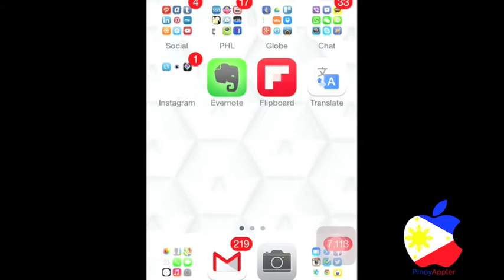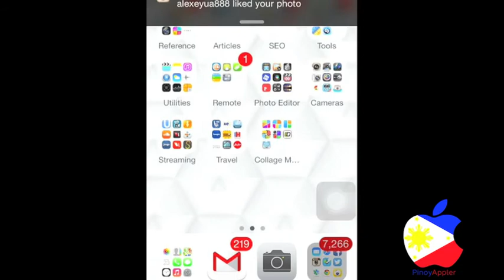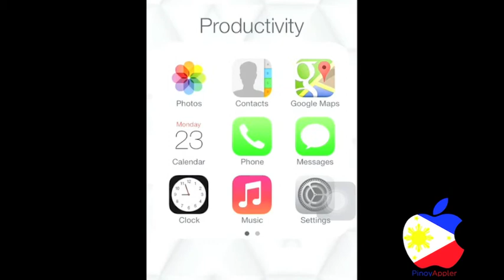iOS7 Walkthrough via AirPlay Mirroring | Pinoy Appler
To those who haven't updated to iOS7 yet, here's a quick walkthrough. It's a fresh iOS look and I can say that it's ultimately the best iOS!